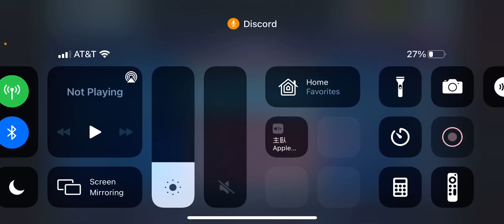JMK mirror 20 banners